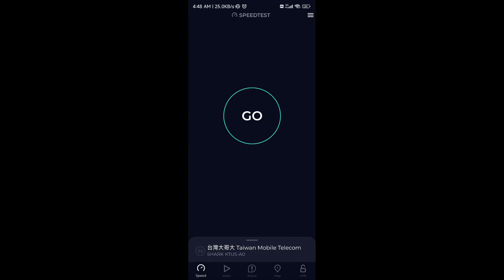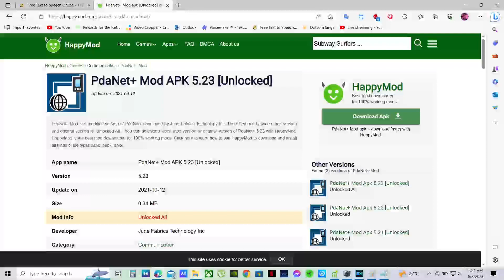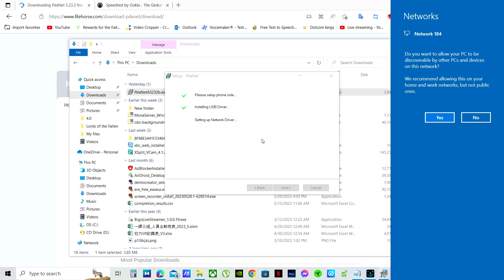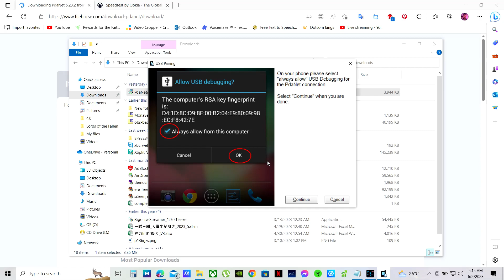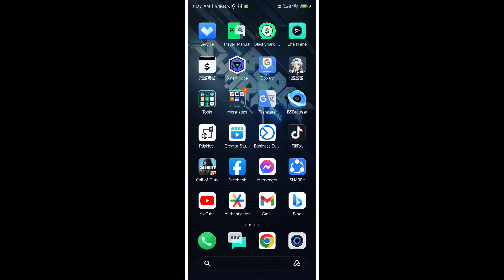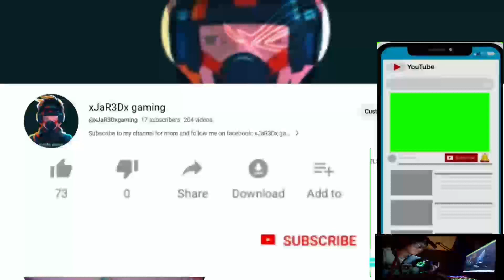Stop using WiFi hotspot | Use USB tethered instead. How to Speed up your internet via USB tethering!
howto speed up the internet via USB tethering. Make your phone's unli-data plan sharebale to a windows computer or laptop. Make the internet speed of your original data plan the same when you USB tethered it to a windows computer.